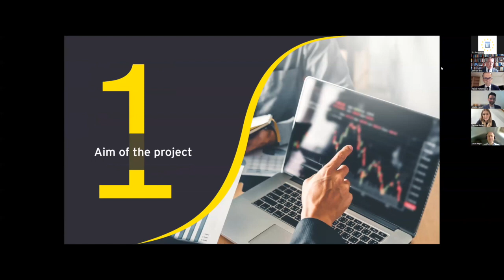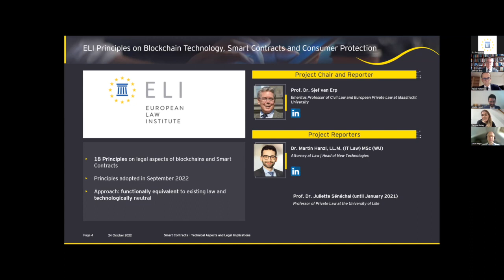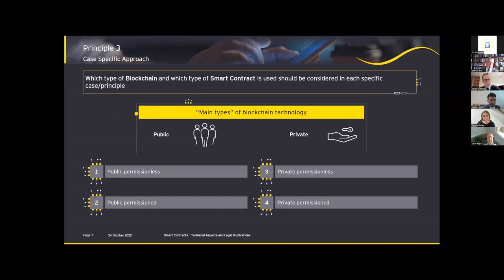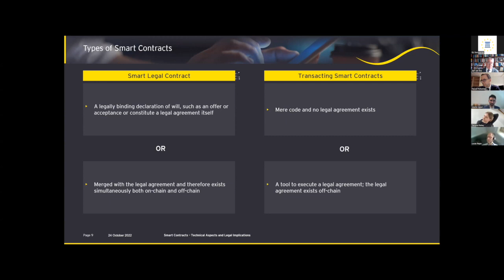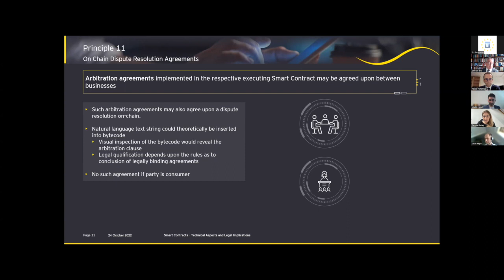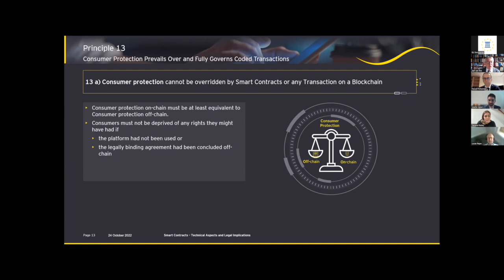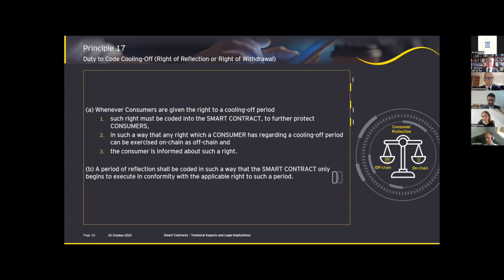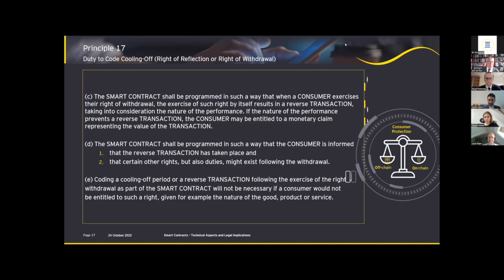Which Fundamental Principles Should Govern the use of Blockchain Technology and Smart Contracts?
The ELI Webinar on the ELI Principles on Blockchain Technology, Smart Contracts and Consumer Protection took place on 24 October 2022.